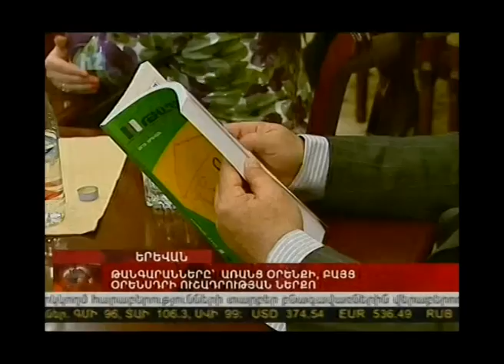Museum Directors at a meeting with the Speaker of Armenian Parliament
Ahead of the new parliamentary session, the Armenian authorities initiated the development of the Law on Museums. For a discussion regarding the needs and necessities of the museum community, the directors of a number of Armenian museums, including the Cafesjian Center for the Arts, were invited to the RA National Assembly. The discussion was chaired by the RA NA Speaker Hovik Arahamyan and the RA Minister of Culture Hasmik Poghosyan.  The museum professionals presented the Museum Yearbook, signed by all museum directors, to the Speaker of the Armenian Parliament.